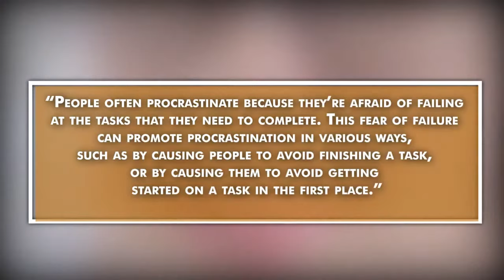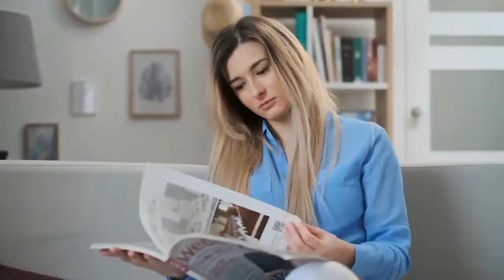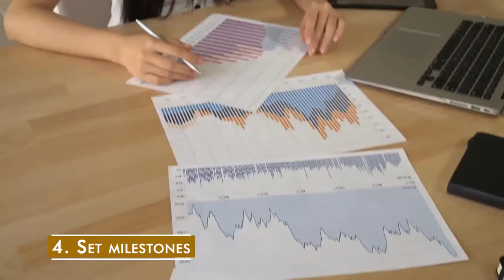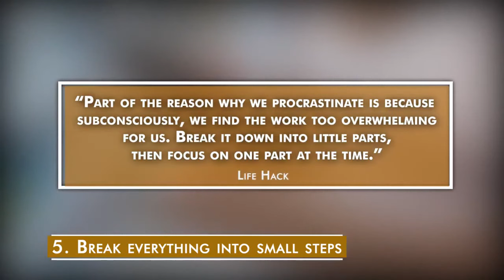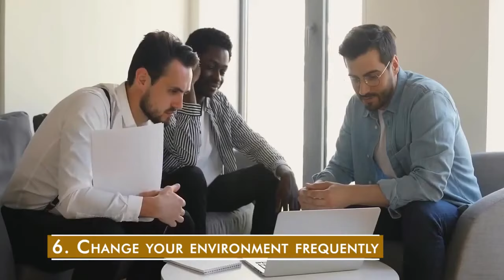How To Stop Procrastinating